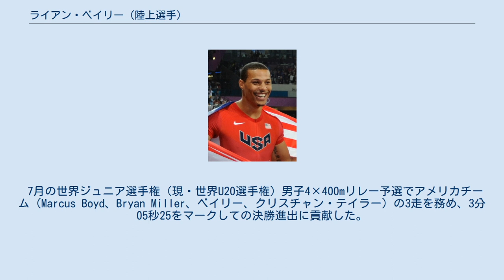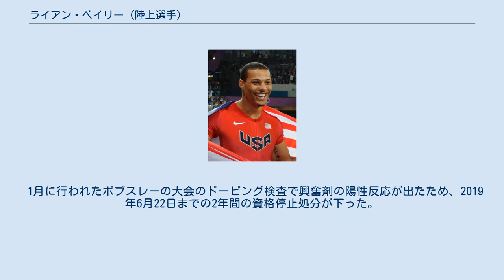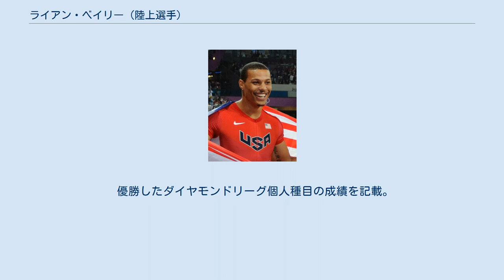ライアン・ベイリー (陸上選手)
ライアン・ベイリー（Ryan Bailey、1989年4月13日 ‐ ）は、アメリカ合衆国・ポートランド出身の陸上競技選手。
専門は短距離走の100m。
2012年ロンドンオリンピック男子100mのファイナリスト（4位）である。
 7月の世界ジュニア選手権（現・世界U20選手権）男子4×400mリレー予選でアメリカチーム（Marcus Boyd、Bryan Miller、ベイリー、クリスチャン・テイラー）の3走を務め、3分05秒25をマークしての決勝進出に貢献した。
決勝でアメリカは3分03秒86をマークして優勝し、予選だけを走ったベイリーも金メダルを手にした。
 5月に全米短期学生選手権（NJCAA選手権）に出場すると、男子100mは決勝で10秒07（+1.3）をマークし、アロンソ・エドワード（10秒09）を破り優勝した。
男子200mは決勝でアロンソ・エドワード（20秒34）に敗れ、20秒47（-0.6）の2位に終わった。
 2010年ダイヤモンドリーグ男子200mポイント対象最終レースとなった8月19日のヴェルトクラッセチューリッヒでは、20秒10の自己ベストをマークして3位に入った。
この結果、2010年ダイヤモンドリーグの男子200mでポイントランキング3位に輝いた。
同月29日のワールドチャレンジミーティングス・リエティ2010男子100m予選で9秒95（+1.1）をマークし、初めて10秒の壁を突破した。
決勝では9秒88（+0.9）と記録を縮めたが、ネスタ・カーター（9秒78）に次ぐ2位に終わった。
 ハムストリングスの負傷で6月の全米選手権を欠場した。
 6月の全米選手権（兼オリンピックトライアル）男子100m決勝で9秒93（+1.8）をマーク。
ジャスティン・ガトリン（9秒80）、タイソン・ゲイ（9秒86）に次ぐ3位に入り、マイク・ロジャース（9秒94）やダービス・パットン（9秒96）らに競り勝ちオリンピック代表に内定した。
8月のロンドンオリンピックでシニア世界大会デビューを果たすと、男子100m予選を自己ベストタイおよびオリンピック予選最速記録となる9秒88（+1.5）で突破。
準決勝もウサイン・ボルト（9秒87）に次ぐ9秒96（+1.0）の組2着で突破し、オリンピック初出場でいきなりファイナリストとなった。
迎えた決勝では再び自己ベストタイの9秒88（+1.5）をマークするも、3位とは0秒09差の5位（当時）でメダルは逃した。
男子4×100mリレーは決勝のみの出場になり、アメリカは1走トレル・キモンズ、2走ジャスティン・ガトリン、3走タイソン・ゲイ、4走ベイリーで決勝に臨んだ。
決勝でアメリカは37秒04のアメリカ記録（当時）を樹立したものの、36秒84の世界記録を樹立したジャマイカに敗れ銀メダルに終わった。
しかし、翌年にタイソン・ゲイのドーピングが発覚し、2015年5月にリレーメンバー全員のメダルが剥奪された。
リレーの記録も抹消されたが、100mの順位は5位から4位に繰り上がった。
8月17日のダイヤモンドリーグ・DNガラン男子100mを9秒93（+0.7）で制し、ダイヤモンドリーグ初勝利をあげた。
 6月の全米選手権男子100m決勝で10秒23（-1.7）をマークし、マイク・ロジャース（10秒09）に次ぐ2位に入った。
 5月の世界リレー男子4×100mでアメリカチーム（マイク・ロジャース、ジャスティン・ガトリン、タイソン・ゲイ、ベイリー）のアンカーを務め、決勝では37秒38の大会記録を樹立しての優勝に貢献した。
世界大会の4×100mリレーにおけるアメリカ男子チームの金メダル獲得は、2007年の大阪世界選手権以来8年ぶりだった。
北京世界選手権アメリカ代表の座をかけて6月の全米選手権男子100mに出場するも、不正スタートで予選失格に終わった。
 リオデジャネイロオリンピックアメリカ代表の座をかけて7月の全米選手権男子100mに出場するも、予選のレース中に左ハムストリングスを痛め10秒36（+3.8）で敗退した。
2018年平昌オリンピック出場を目指してボブスレーに挑戦すると、9月21日の全米プッシュ選手権（N...